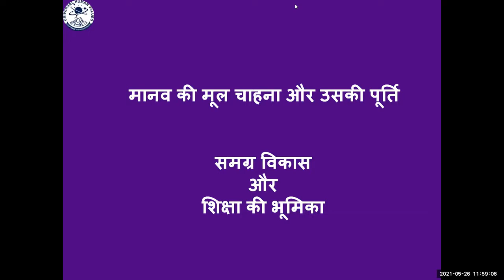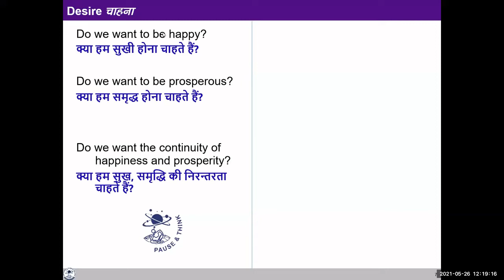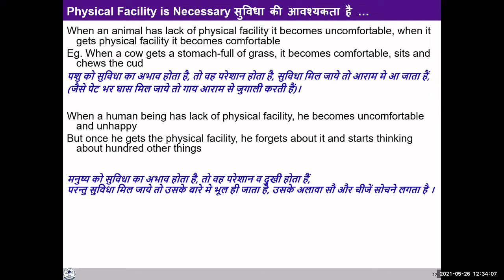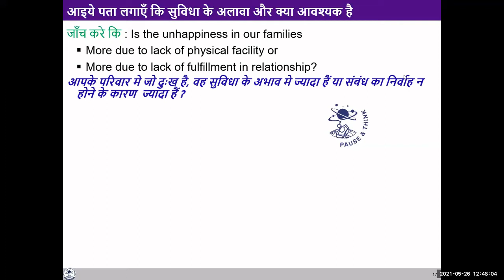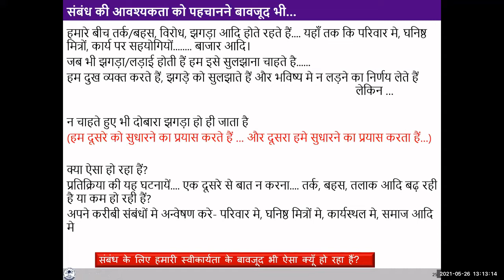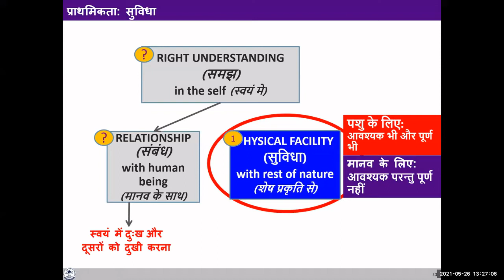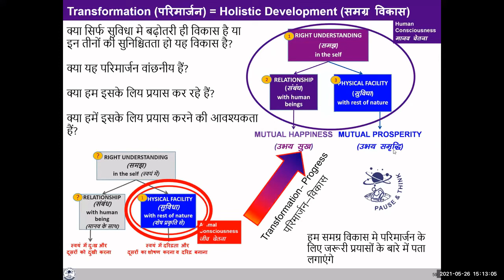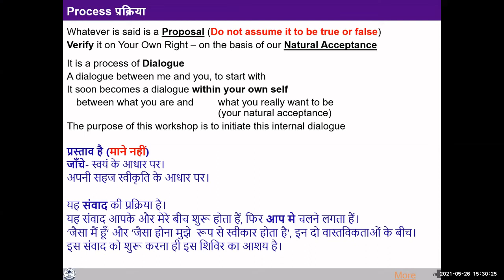D1 S2 Basic Human Desire & its Fulfilment (KS)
In this video:
- Basic human desire - happiness, prosperity and the continuity of the two
- Fulfilment of this desire through
  - Right understanding (of the harmony) - in the Self
  - Fulfilment in relationship - with other human beings (in family and society) leading to mutual happiness
  - Physical facility - from rest of nature leading to mutual prosperity